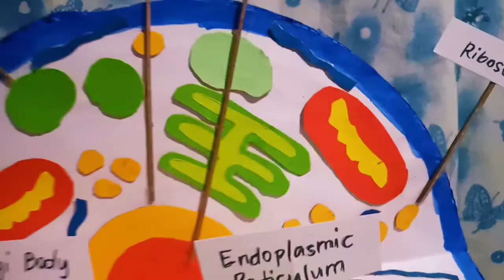3D ANIMAL CELL MODEL | GERADO, VINCE RHYNER R.